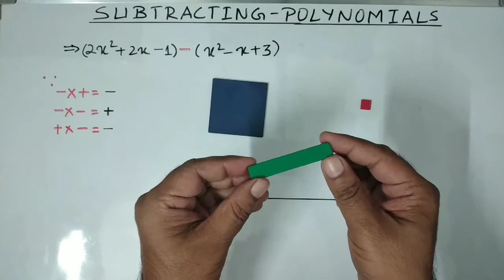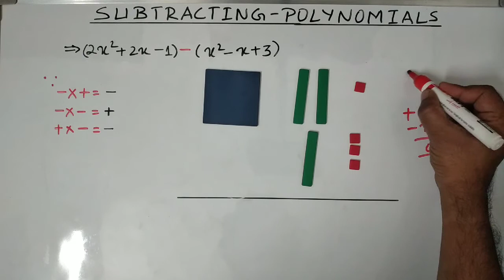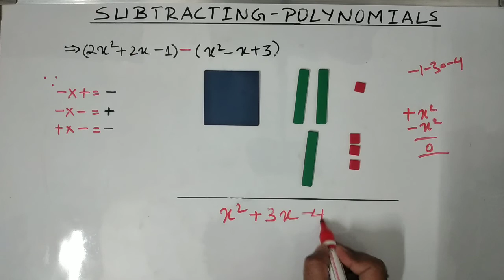Subtracting Polynomials |class 7th,8th|Virtual Aid|NCERT|CBSE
Activity on Polynomials